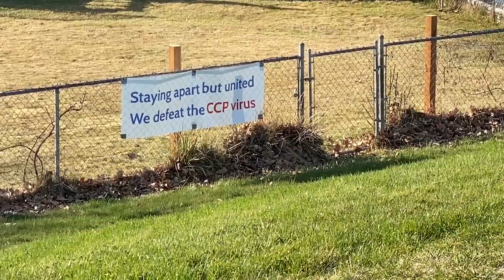beau 4 10 20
Beau: April 10, 2020